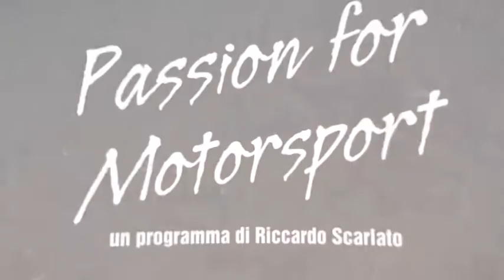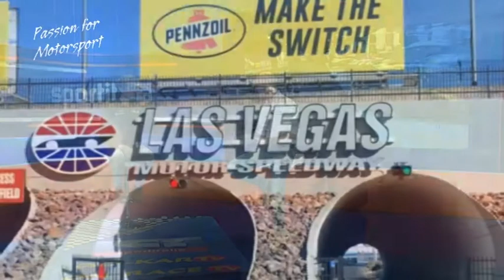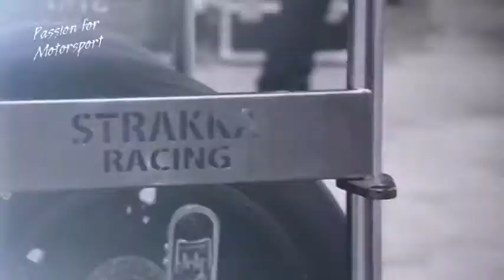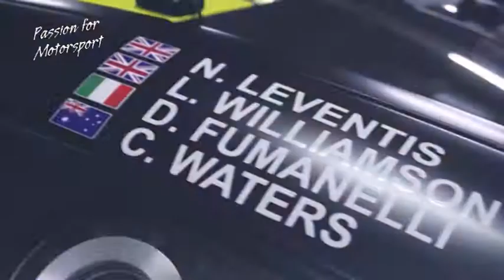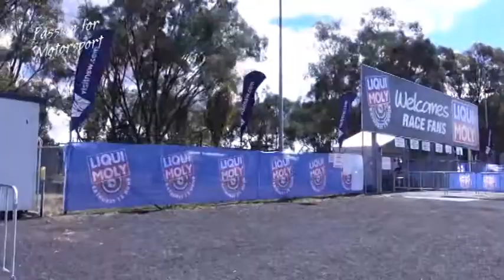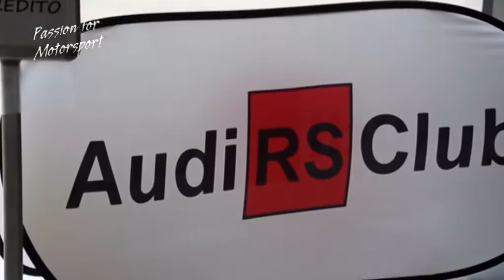Speciale dedicato al driver David Fumanelli - Mercedes AMG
Ben ritrovati carissimi amici di PASSION FOR MOTORSPORT. Questa settimana ritroveremo un carissimo amico dei nostri studi, che dopo qualche mese all’estero è tornato in Italia, e non appena l’ha fatto, è venuto a salutarci, il nostro amico David Fumanelli!

Fuma: Saluta

R: David, sei stato per alcuni mesi in America a Las Vegas, dove hai lavorato come istruttore di guida. Anzittutto dicci come è nata questa esperienza, e come ti sei trovato?

Insieme al veloccissimo pilota Mercedes andremo a scoprire i programmi 2018 del driver marchiato Strakka Racing.

Nel corso della puntata si parlerà di Red Bull con le folli e divertentissime Soapbox Race.